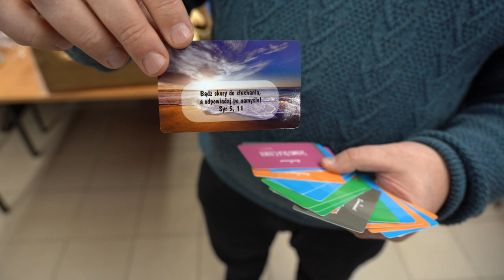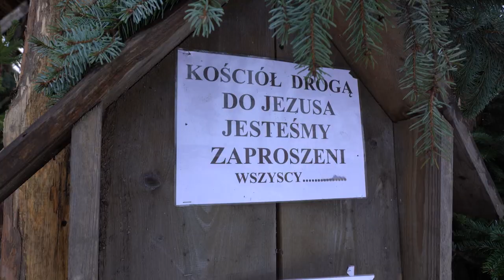Żywa szopka w Szczepanowicach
Po raz 24-ty w wigilijny wieczór zostanie oficjalnie otworzone Szczepanowickie Betlejem. Największa w mieście szopka na świeżym powietrzu będzie w tym roku w sposób szczególny nawiązywać do słowa Bożego.